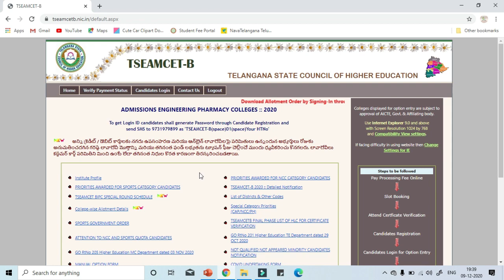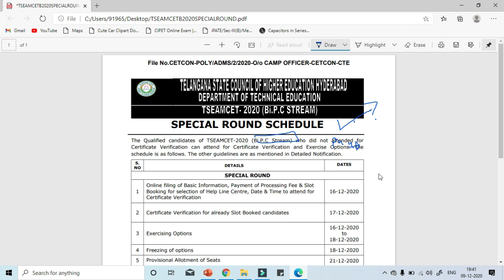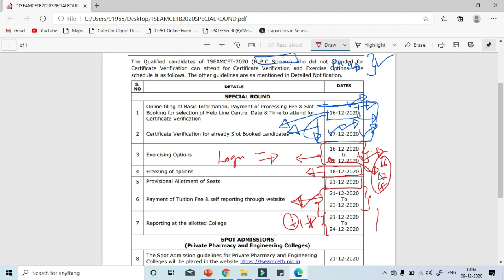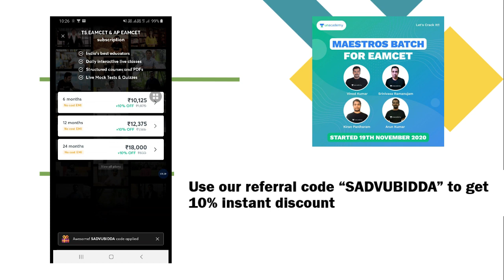ts eamcet bipc 3rd phase schedule|ts eamcet bipc special round|ts eamcet bipc special conseling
ts eamcet 3rd phase schedule
ts eamcet 2020 specail counseling
tseamcet 2020 special phase counselling

Maestro Batch for EAMCET 2021.
Start your Preparation for EAMCET 2021 with Unacademy.

eamcet 3rd phase counselling 2019
ts eamcet 3rd round counselling
ts eamcet 3rd round counselling 2020